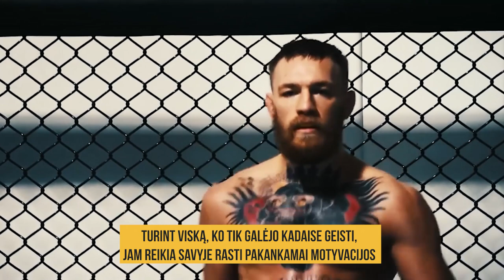Kodėl Conor McGregor pralaimėjo KO Poirier?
Nokautas. Maža to, net PIRMASIS nokautas airio karjeroje. Kodėl taip atsitiko???
Šiandien aš atskleidiu Jums visą tiesą.
Tai gi! Žinot kodėl Conor pralaimėjo?
Nes šį kartą kepurė buvo ant Poirier galvos

Gerai, o jeigu rimtai - supraskim kodėl iš tikrųjų airis nusileido Dustin’ui.
Patinka tokia idėja? Dėk laiką iš kairės ir mes pradedam